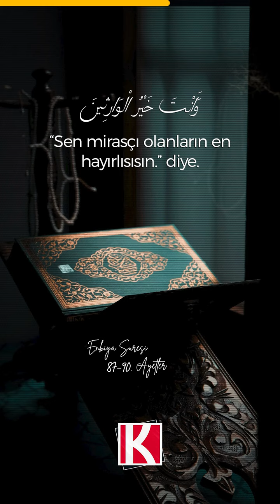Enbiya suresi 87-90